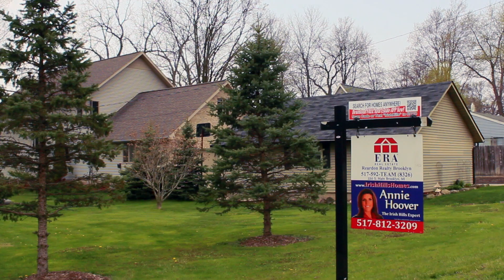1665 WAMPLERS LAKE RD, Brooklyn, MI 49230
Once in a lifetime opportunity to be ON Wamplers Lake waterfront on a level lot with 100 feet of some of the most primo sandy beach frontage around! Home has been completely remodeled with designer finishes throughout. Open hickory kitchen with huge island, glass backsplash and beautiful appointments ideal for entertaining and easy living. Lake views will take your breath away and open concept leads you to your sunken lakeside living room with fireplace. An inviting sun porch awaits for morning coffee and memory making lakeside evenings. 3 beds,2 baths w/high end custom finishes including custom tile and granite. 3+car insulated garage plus heated finished space for home office or den additional den living area overlooking water. Won't last.